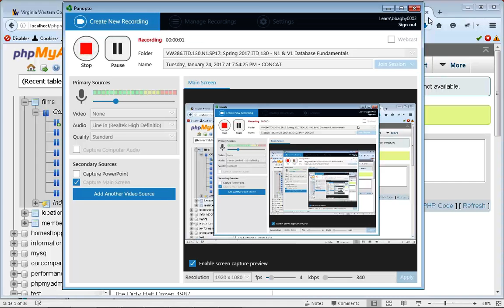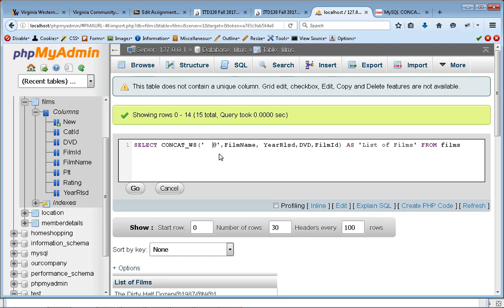CONCAT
Videos are designed for students taking introductory courses in SQL.  Videos don't always show the "best" or "easiest" way to solve a problem.  Rather, techniques are highlighted that help students learn the underlying, fundamental concepts.